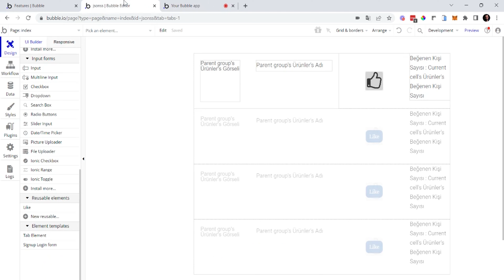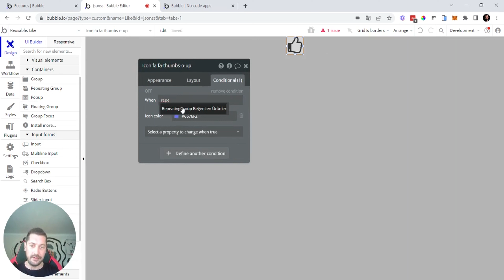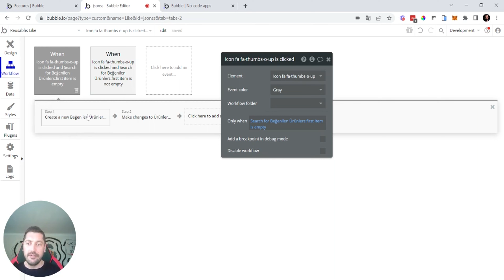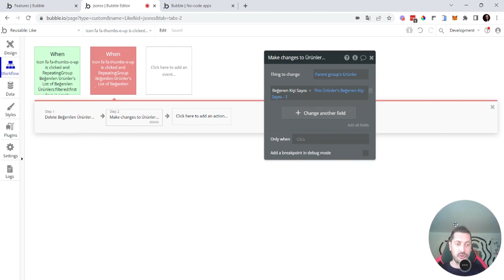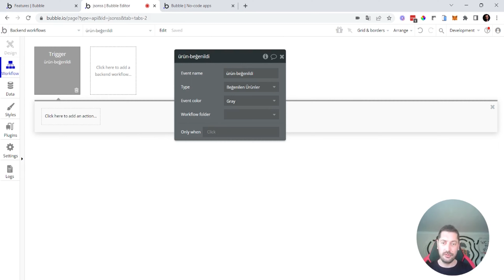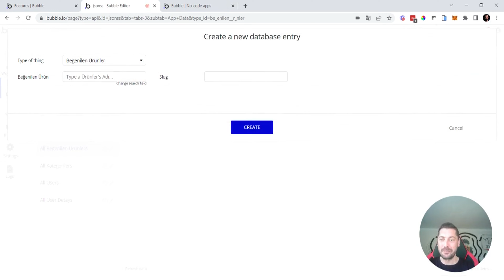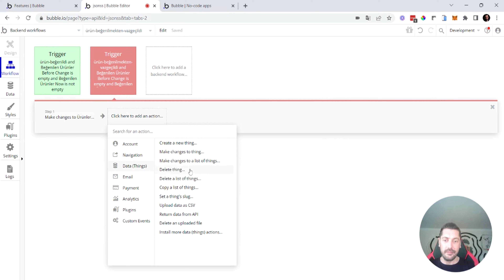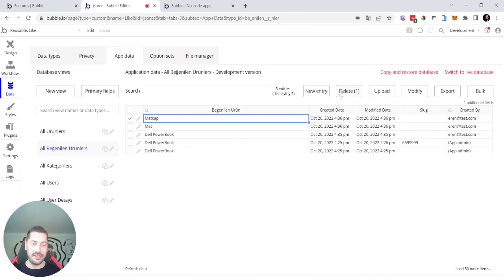Bubble.io Eğitimi #17 — Reusable Element 5 | Database Change Trigger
Bu devam videomuzda, Bubble.io platformundaki 'Reusable Elements' (Yeniden Kullanılabilir Elementler) konseptini daha ayrıntılı bir şekilde ele alıyoruz. Özellikle, 'database change trigger'ın (veritabanı değişiklik tetikleyicisi) ne olduğuna, nasıl kullanılacağına ve reusable elementlerle nasıl entegre edileceğine dikkat çekiyoruz. Veri tabanındaki değişiklikleri otomatik olarak nasıl yakalar ve uygulamanızda dinamik tepkiler nasıl oluşturursunuz? Bu ve benzeri soruların cevaplarını adım adım bu videoda bulacaksınız. Bubble.io ile daha interaktif ve otomatikleştirilmiş uygulamalar oluşturmak için bu rehberi kaçırmayın! İyi seyirler."

💭 Bubble nedir?

Bubble bir nocode görsel programlama dilidir. Bubble kullanarak  kompleks uygulamalar hayata geçirebilirsiniz.

💭 Nocode nedir?

Nocode; kodlamaya gerek kalmadan, genellikle sürükle-bırak yöntemiyle programlama yapabilmenizi sağlayan teknolojidir. Teknik bilgiye ihtiyaç duymadan, yüzlerce nocode aracından birini seçerek fikrinizi hayata geçirebilirsiniz.

Eğer siz de;
Kodsuz yazılım geliştirmeyi öğrenerek yeni bir kariyere başlayıp para kazanmak, no-code araçlarıyla mevcut işinizi optimize etmek ve/veya fikrinizi hızlı bir şekilde test etmek istiyorsanız ücretsiz topluluğumuza katılın! 👇🏻